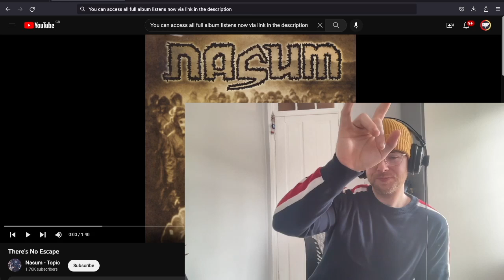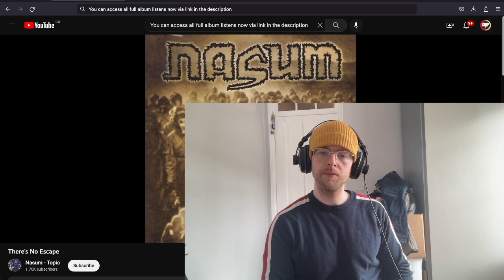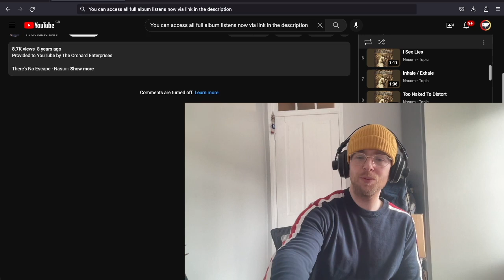Nasum - There's No Escape First Time Listen & Reaction